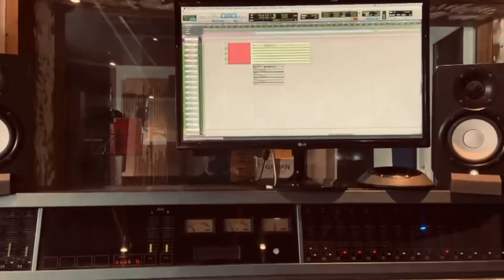Making Of Defiance - Vox + Guitar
𝐌𝐚𝐤𝐢𝐧𝐠 𝐨𝐟 𝐃𝐄𝐅𝐈𝐀𝐍𝐂𝐄 𝐰𝐢𝐭𝐡 @thejasonpayne4239
We’re very excited for having release ‘DEFIANCE’ on Friday!
Watch Jason’s process of recording his tracks with Alessio Garavello at Rogue Studios (Wembley) and make sure you 𝐒𝐓𝐑𝐄𝐀𝐌 𝐈𝐓